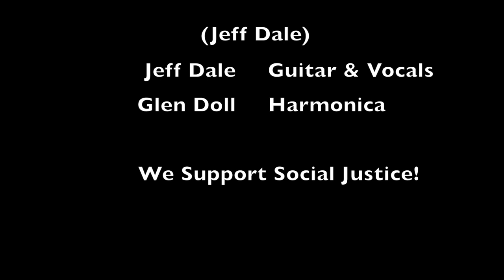Take A Knee - Jeff Dale & Glen Doll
Simple FACT (not fake news): black Americans are 2.5 times as likely as white Americans to be shot and killed by police officers. NFL players are not trying to disrespect, our military or our flag - they are using their stage to peacefully remind America that we need to do better. We support social justice.